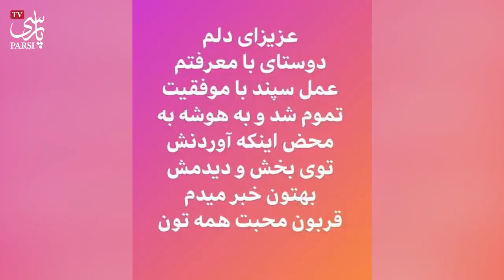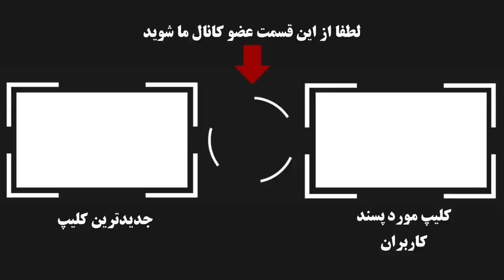برای سلامتی سپند امیرسلیمانی دعا کنید + حقایق زندگی شخصی او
کمند امیرسلیمانی درباره آخرین وضعیت جسمی برادرش پس از ابتلا به ویروس کرونا گفت